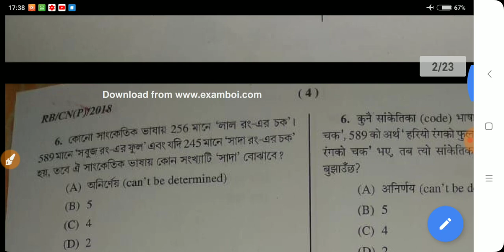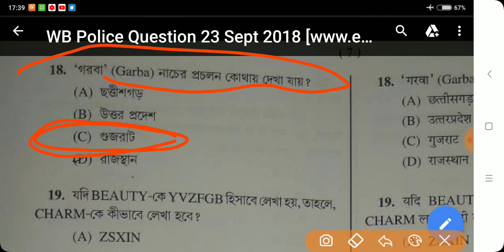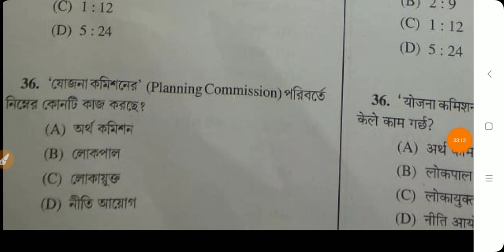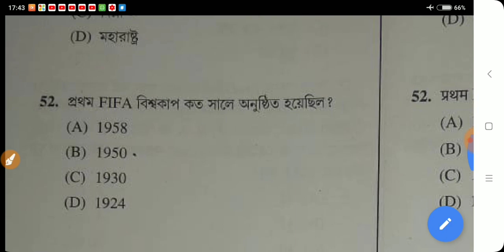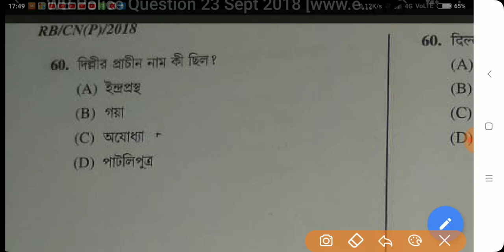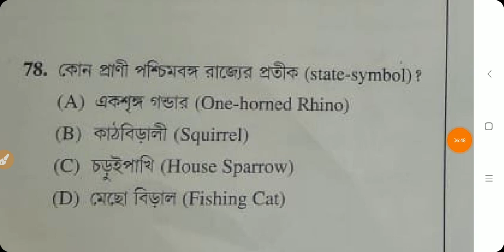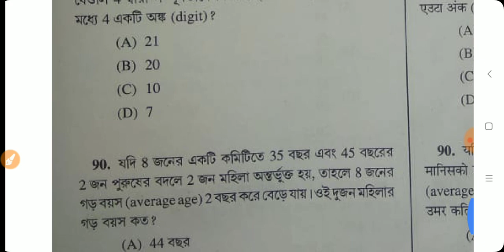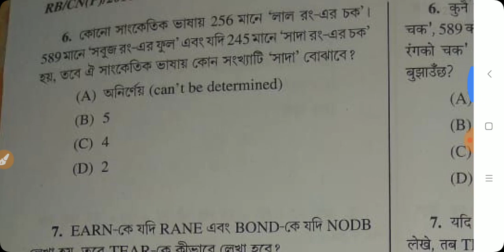WBP Constable Preliminary Exam Ans Key||West Bengal Police Constable Ans Key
WBP Constable Exam Ans Key.|| General Knowledge Ans Key||
west bengal constable ans key.

👉 *213 page* এর অসাধারণ *pdf book*
👉 *Content*
*1.* G.K(History,Geography,Polity)
*2.* important Current Affairs.
*3.* General Science.
*4.* Math with Ans & Short cut tricks explanation.
*5.* 4 Practice Set.
👉অভিজ্ঞ শিক্ষক মন্ডলী দ্বারা বানানো এই pdf book.

*বইটির review দেখতে হলে video টি দেখুন।*